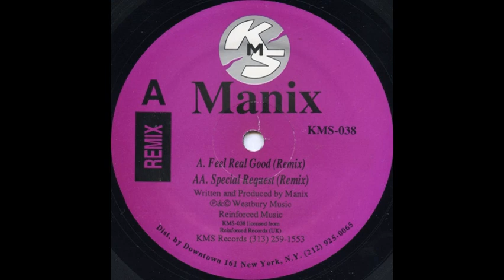Manix Feel Real Good Remix